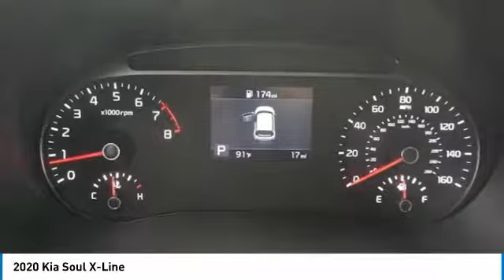2020 Kia Soul 2020 Kia Soul X-Line FOR SALE in Kingwood, TX L7063786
Stop in today for a test drive of this N 2020 Kia Soul

You'll love this 2020 Kia Soul. This is a 4d hatchback you'll want to take home. Call and get in touch with Parkway Family Kia directly, and be the first to open the 4d hatchback door today!